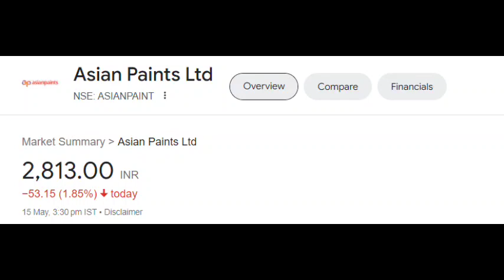Asian Paints Ltd share latest news | Asian Paints Ltd share price